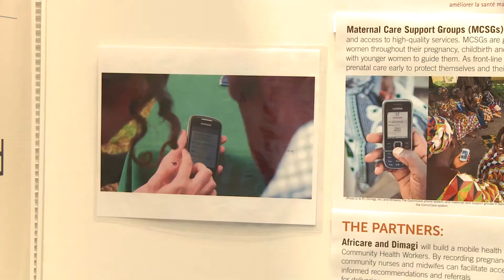Collaborative Community Based Technology To Improve Maternal and Child Health in Senegal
Organization: Africare
Round 3 Grantee